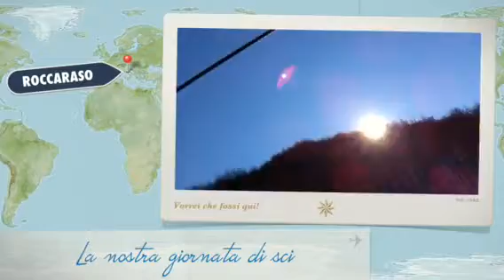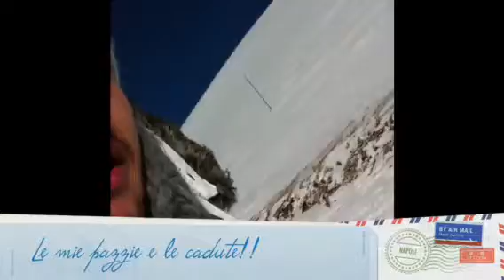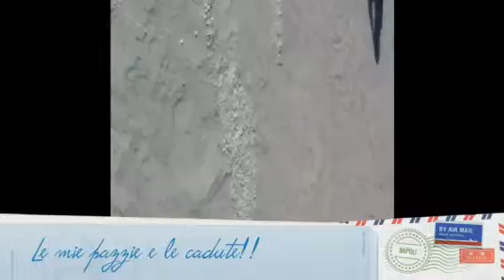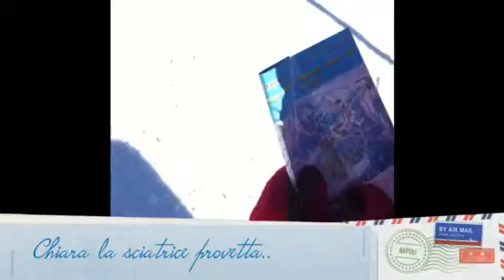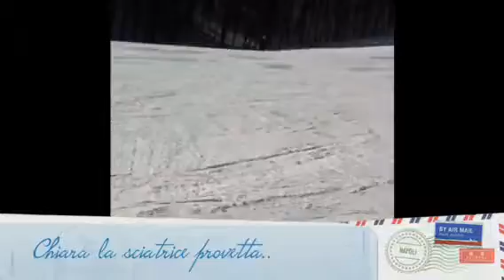Sciata a Roccaraso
Sciata con amici